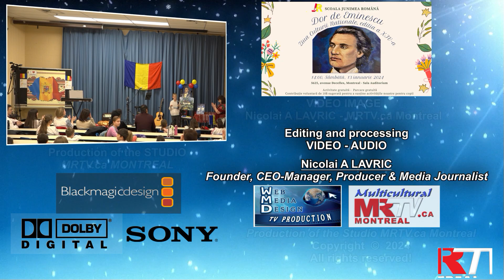🔴 2024-01-13 | Dor de Eminescu cu VICTOR - elev recitând "Rugăciune" de Ziua Culturii Naționale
🔴 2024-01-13 | Dor de Eminescu cu VICTOR - elev recitând "Rugăciune" de Ziua Culturii Naționale și a poetului nostru Mihai Eminescu aniversate la Școala Junimea din Montreal

Școala Junimea Romana din Montréal are ca misiune integrarea si performanta in școala canadiana + transmiterea, dezvoltarea tezaurului de limbă, cultură și simțire românească. Oriunde ne-am afla, fie prin cursuri sau activități la clase si online, sporim potențialul intelectual și artistic. Transmiterea acestui tezaur către generațiile viitoare este o îndatorire de suflet.

Data de 15 ianuarie reprezintă data nașterii poetului național al românilor, prozatorul, dramaturgul, ziaristul si gânditorul Mihai Eminescu (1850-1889). In 2011, această dată a fost legiferată drept Ziua Culturii Naționale.

Printre invitați la evenimentul Dor de Eminescu și Ziua Culturii Naționale Ed a 14-a la Școala Junimea Romana Montreal, a fost prezent și Consulul General al României la Montreal, doamna TULLIA BALLA, care a adresat un mesaj către diaspora română și școala românească cu ocazia ZILEI CULTURII NAȚIONALE a ROMÂNIEI.

Școala Junimea Romana Montreal

Nicolai A Lavric Founder, CEO-Manager, Producer & Media Journalist at MRTV.ca Montreal